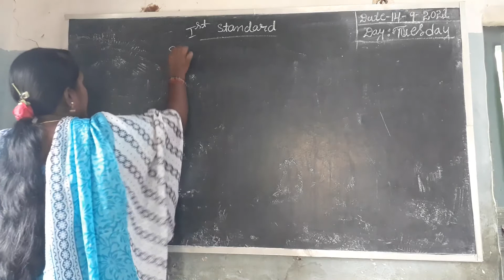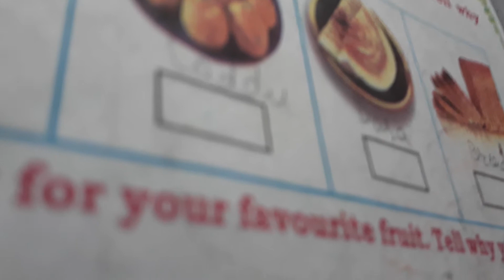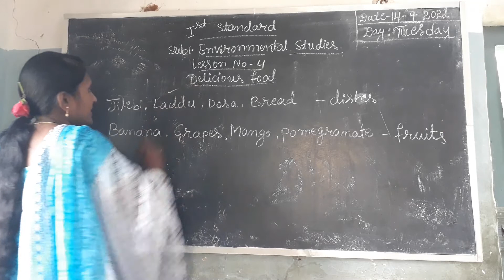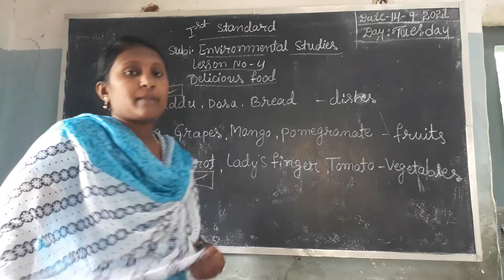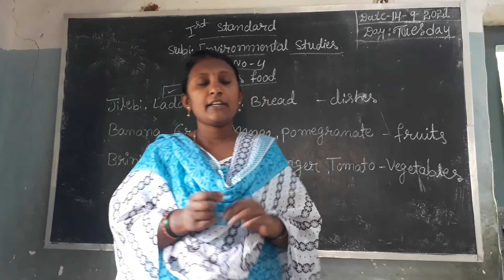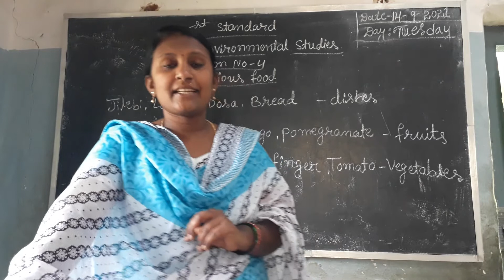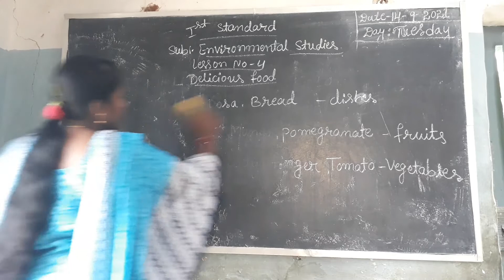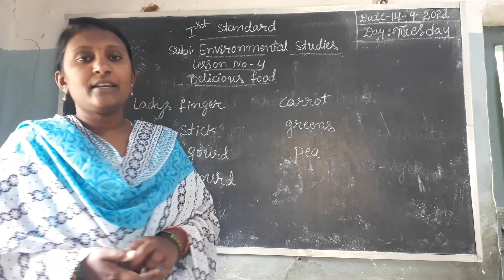1st standard environmental studies